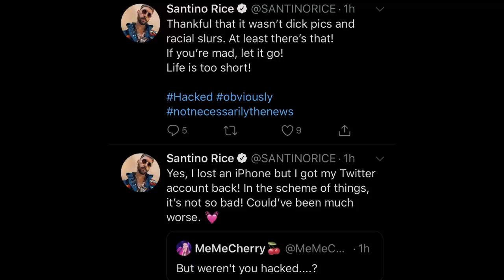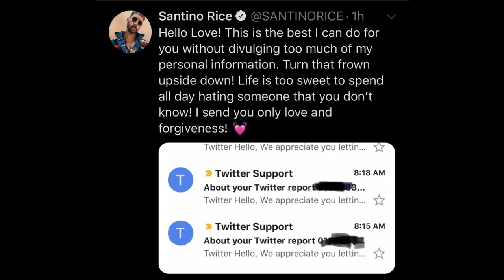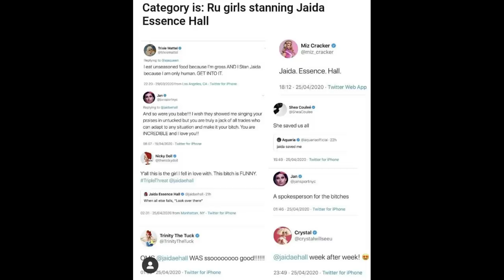RUPAUL'S DRAG RACE FINAL POR ZOOM? | SANTINO RICE DRAMA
@RuPaul's Drag Race

HOLA CHICOS EN ESTE VIDEO COMPARTIMOS LO ULTIMO ACONTECIDO CON LAS CHICAS DE LA 12 TEMPORADA DE RUPAUL'S DRAG RACE. JAIDA ESSENCE HALL ES LA QUEEN QUE TODOS ESPERAN, LA FINAL DE ESTE ANO PUDIERA SER POR LA APP ZOOM, CYNTHIA LEE FONTAINE PIERDE UN SER QUERIDO, SANTINO RICE EN CONTROVERSIA POR COMPARAR LOS DESINFECTANTES CON VACUNAS Y ALEGA SU CUENTA FUE HACKEADA, DRAGCON LA 2020 SERA POR YOUTUBE LOS DIAS 2 Y 3 DE MAYO Y MUCHO MAS, LOS AMO!